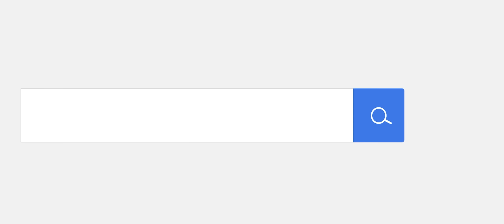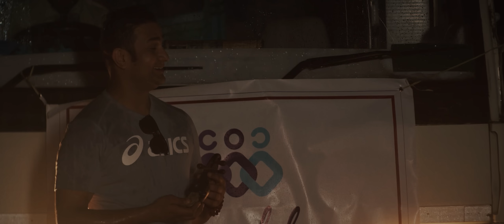GEET- Saila Bolnai Chadeau Ni | Samir Acharya | Bidhya Tiwari ft. Priyana Acharya |Prabin Kharel MV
NepMelo Presents Geet Official Music Video

Singer
Samir Acharya
Bidhya Tiwari

Compose\Tune Collector\Lyrics
Samir Acharya

Sarangi
Dharma Gandarva

Madal
Khadka Buda

Bass Guiter
Anup Das

Music Arranger
Mohit Munal  (Real Time Studio)

Studio
NepMelo Australia

Mixing | Mastering
Shyam Shwet Rasaily (Prisma Studio)

On Screen
Samir Acharya
Prabin Kharel
Priyana Acharya

Make-Up
Mahi Singh

Group Leader
Hari Adhikaari

Production Controller
Manoj Joshi

Choreographer
Rajiv Samar

Work Station
Intense Yield

Visual Edit / Color Grading
Suprim Parajuli

Cinematographer
Buddha Thapa (MBA FILMS)

Direction
Shann Thapa

Special Thanks
Kishan Regmi
Buddhi Sagar Bashyal
SantoshRatna Dangal
Mohit Munal
Deepak Acharya
Suraksha Bhattrai
Hari Adhikari
Manoz Sapkota
Sujan Pokhrel

NepMelo Music is authorized to upload this video. Using of this video on other YouTube channels without prior permission will be strictly prohibited